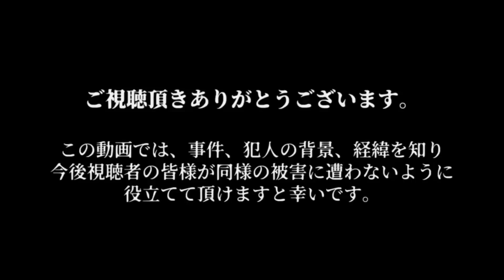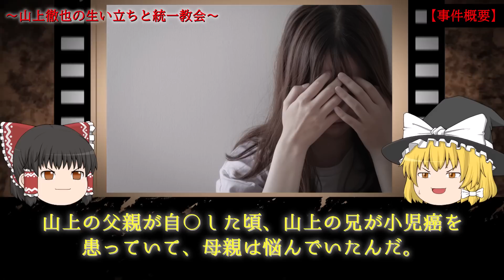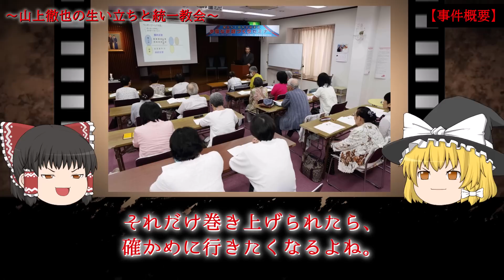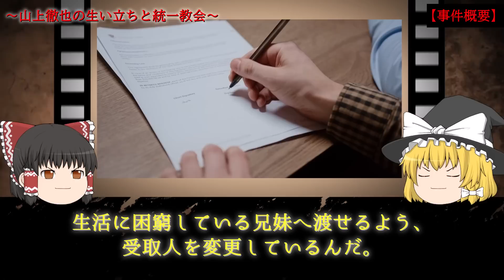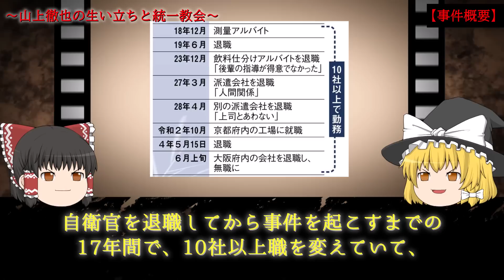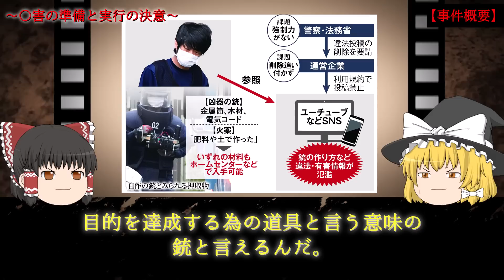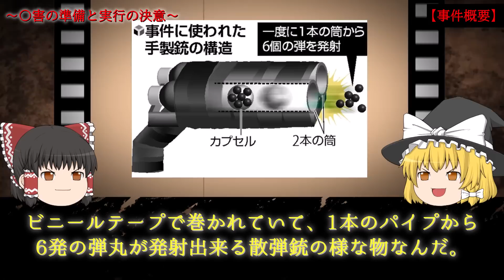【ゆっくり解説】【震撼】日本社会を揺るがした令和最大の事件【安倍晋三銃撃事件】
今回は“【ゆっくり解説】【震撼】日本社会を揺るがした令和最大の事件【安倍晋三銃撃事件】”についてゆっくり解説します！